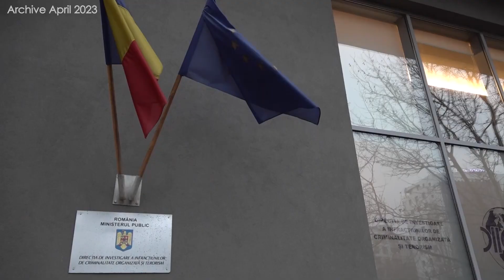Andrew Tate's Human Trafficking Charges Get More Serious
Police in Romania have been investigating Andrew and Tristan Tate for people trafficking and rape. Now they’ve upped the trafficking offence to the more serious ‘human trafficking in continued form’.

Andrew Tate is a controversial influencer that some have accused of being a misogynist. Andrew and his brother Tristan have always denied any wrongdoing.